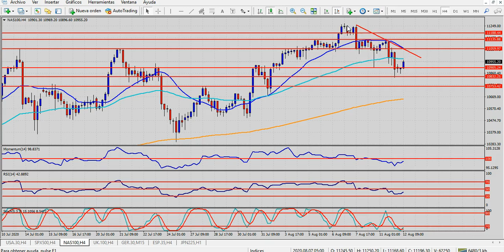Análisis índices bursátiles Miércoles 12 de agosto de 2020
El oro, en un ida y vuelta sintomático
Hola Amigos, buen día. Una vez más, el oro ha sido protagonista en los mercados financieros. El martes sufrió una caída de más del 7%, llegando a 1862 dólares ya en las primeras horas de la fecha, y completando una corrección de 213 dólares desde sus máximos históricos. Estos habían sido alcanzados el viernes pasado en 2075 dólares, y ya se tornaba evidente, diríamos obvia, su sobre compra. Por eso no extraña esta corrección, de la cual habíamos hablado, y cuyo alcance por supuesto no era previsible.
Pero así como cayó con una fuerza arrasadora, el metal precioso se recupera con igual ritmo. Al momento, el oro cotiza a 1927 dólares, luego de llegar en el máximo del día a 1949 dólares, y vuelve a estar en niveles que podríamos calificar de familiares.
Técnicamente, esta recuperación se detuvo apenas por encima del 38.2% de la baja 2075/1862, medida en el gráfico diario. La superación de dicho nivel, en 1943 dólares, podría darle un mayor impulso al oro durante las próximas horas, buscando en su caso las zonas de 1955 y 1968 dólares, el 50% de la baja mencionada.
Más allá de las vueltas que da el oro, que suelen generar pérdidas importantes en cuentas de inversión relativamente pequeñas, cabe preguntarse a que se deben estos movimientos. Conviene revisar los motivos.
Es claro que si el oro subió como lo hizo hasta ahora, es porque la emisión de montañas de dinero por parte de los bancos centrales más importantes genera devaluaciones de las monedas principales. Pero esto no dura para siempre. El volumen de negocios había caído mucho en los días anteriores respecto a la onza, y a un crecimiento del precio con poco volumen le sigue una caída del mismo. Más por menos, menos.
Por otro lado, el dólar no podía quedarse con los brazos cruzados. Los informes publicados la semana pasada, en especial los de empleo de julio, arrojaron cifras mejores de lo esperado. Cada vez que la economía estadounidense parece caer en un pozo más profundo, aparecen noticias que la salvan.
Además, los anuncios del presidente Trump, que redujo la ayuda del gobierno por desempleo a 400 dólares, de los cuales solo aportará 300, siendo los otros 100 puestos por los gobiernos de los estados, le dieron fuerza al billete, que aceleró en varios frentes en la víspera.
Con semejante nivel de sobre compra, medido en cualquier temporalidad, el oro no podía menos que corregir como lo hizo, completando casi un 10% en 3 días. No es nueva esta jugada. Entre inicio y mediados de marzo cayó 270 dólares en 5 días, con precios mucho más bajos.
En cuanto a las divisas líderes, el euro, la libra esterlina, el dólar canadiense y el dólar australiano se tranquilizan. Detuvieron sus respectivas caídas del lunes y martes, aunque no abandonan sus tonos bajistas de corto plazo. El yen, en cambio, sí sigue cayendo, impulsando al alza a sus pares, que multiplican esos movimientos en los gráficos de 4 horas. El EUR/JPY, GBP/JPY y AUD/JPY se muestran claramente alcistas, y si estas monedas comienzan a recuperarse se harán más visibles aún estas alzas.
La agenda de noticias incluye este miércoles el índice de inflación minorista de julio. Los pronósticos sitúan la cifra en 0.2% en la medición que excluye alimentos y energía, dos variables volátiles que han caído con fuerza en los últimos meses. De hecho, en el último año medido desde junio pasado, el índice que las incluye mostró un 0.6%, mientras que, excluidas ambas, queda en el 0.6%. El dato se conocerá a las 8:30 del este, y puede impactar en el dólar.